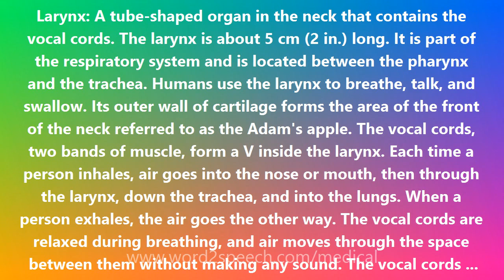Larynx - Medical Meaning and Pronunciation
Title: Larynx

Larynx: A tube-shaped organ in the neck that contains the vocal cords. The larynx is about 5 cm (2 in.) long. It is part of the respiratory system and is located between the pharynx and the trachea. Humans use the larynx to breathe, talk, and swallow. Its outer wall of cartilage forms the area of the front of the neck referred to as the Adam's apple. The vocal cords, two bands of muscle, form a V inside the larynx. Each time a person inhales, air goes into the nose or mouth, then through the larynx, down the trachea, and into the lungs. When a person exhales, the air goes the other way. The vocal cords are relaxed during breathing, and air moves through the space between them without making any sound. The vocal cords tighten up and move closer together for speech. Air from the lungs is forced between them and makes them vibrate, producing the sound of a voice. The openings of the esophagus and the larynx are very close together in the throat. When a person swallows, a flap called the epiglottis moves down over the larynx to keep food out of the windpipe. Also known as voice box.

How to pronounce Larynx
definition of Larynx
audio dictionary
How to say Larynx
What is the meaning of Larynx
Pronounce Larynx
Medical dictionary
Medical definition of Larynx